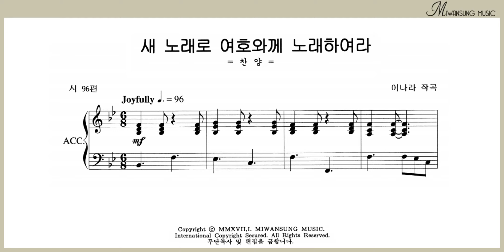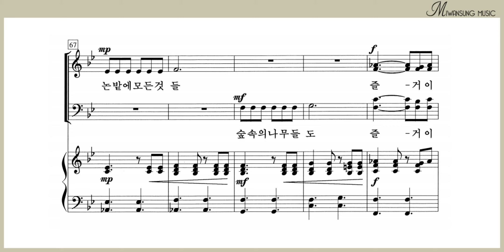새 노래로 여호와께 노래하여라 / 쉽고 은혜로운 찬양 4집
쉽고 은혜로운 찬양 4집 / 새 노래로 여호와께 노래하여라
[구매링크]